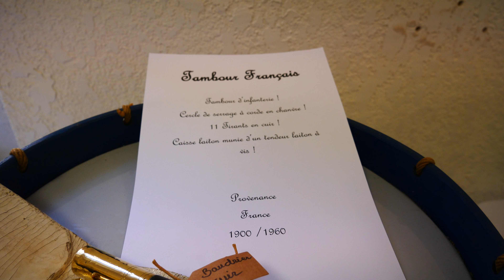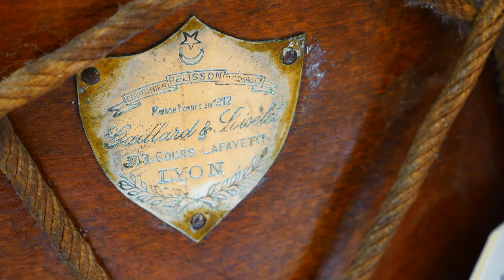EXPOSITION TAMBOUR ANCIEN à BELGENTIER